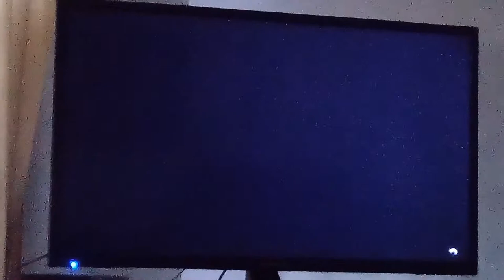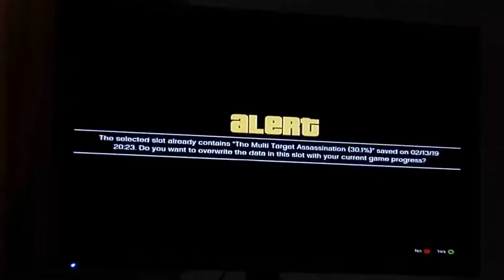Were back in GTA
I didn't do very much just some ramping and driving around but it was enough to give me some time playing GTA I hope you enjoyed